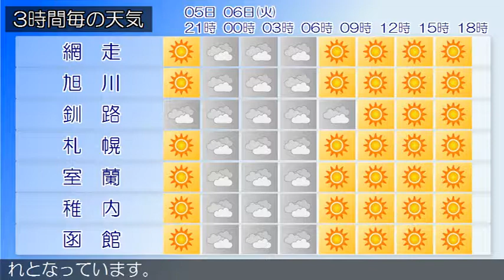2019/08/05 北海道地方の天気予報 夕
石狩・空知・後志地方では、６日にかけて濃い霧による交通障害に注意してください。石狩・空知・後志地方は、石狩・空知・後志地方の５日１５時の天気は、晴れています。上川・留萌地方は、上川・留萌地方の５日１５時の天気は、曇りまたは晴れとなっています。網走・北見・紋別地方は、５日夜は、晴れのち曇りでしょう。釧路・根室・十勝地方は、釧路・根室・十勝地方の５日１５時の天気は、晴れまたは曇りとなっています。渡島・檜山地方は、渡島・檜山地方の５日１５時の天気は、おおむね晴れとなっています。胆振・日高地方は、胆振・日高地方の５日１５時の天気は、晴れとなっています。宗谷地方は、宗谷地方の５日１５時の天気は、晴れまたは曇りとなっています。